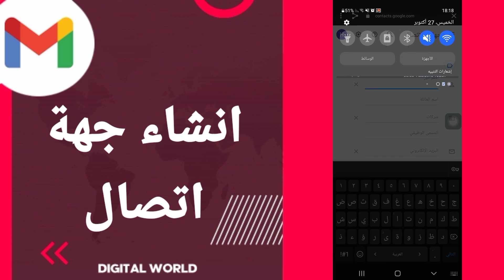كيفية طريقة انشاء جهة اتصال على تطبيق جيمايل Gmail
كيفية طريقة انشاء جهة اتصال على تطبيق تيندر Tinder